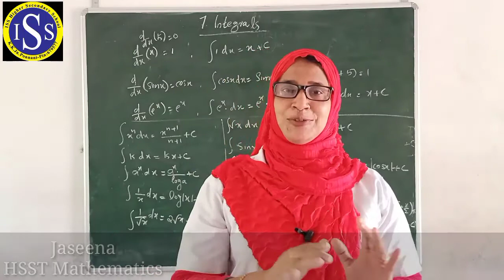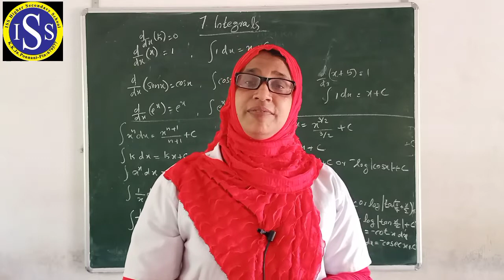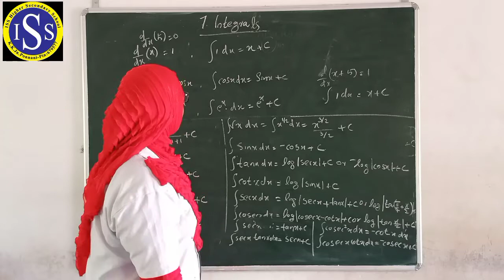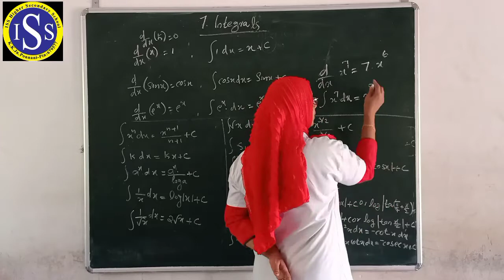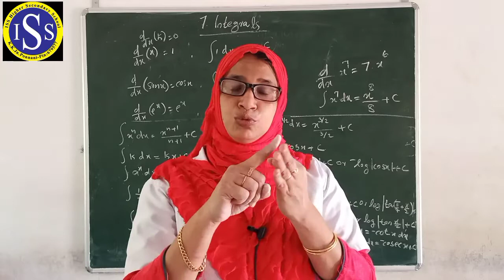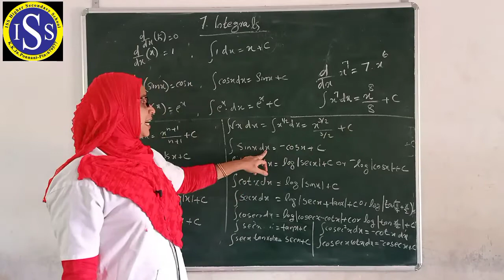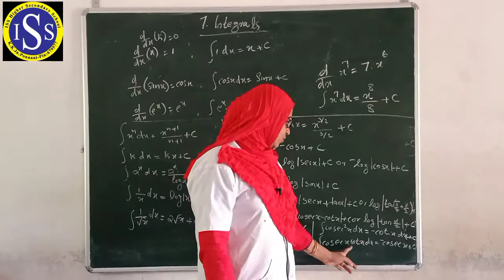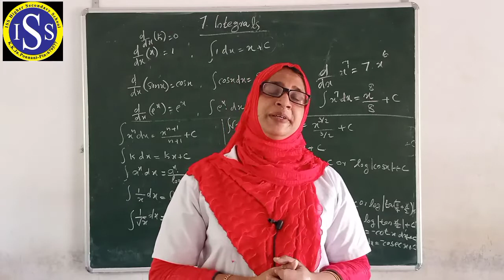Plus Two Mathematics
Jaseena